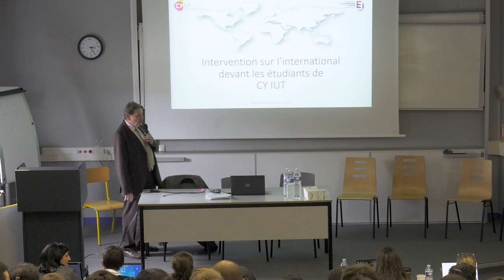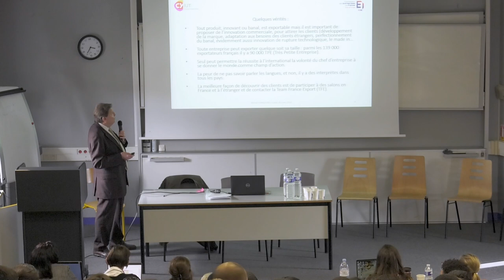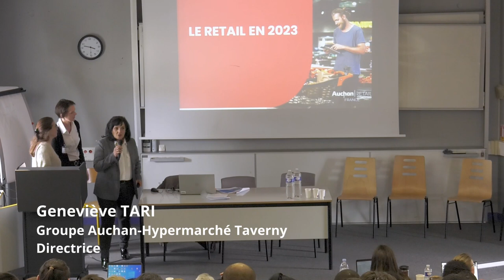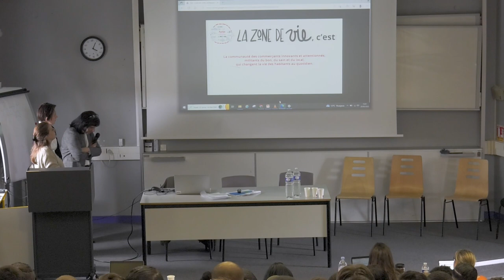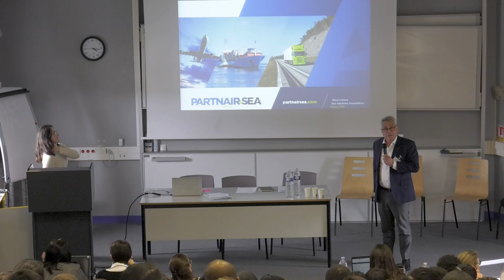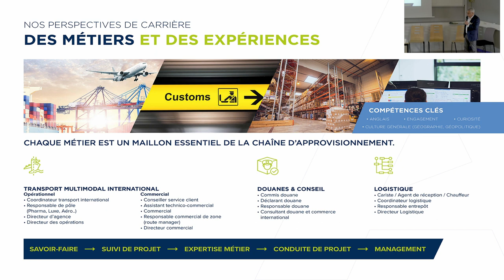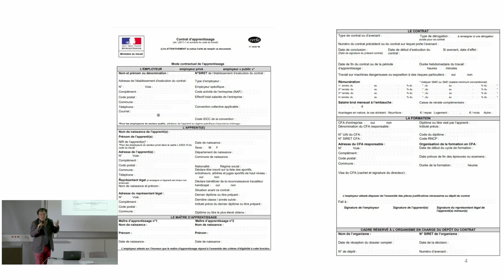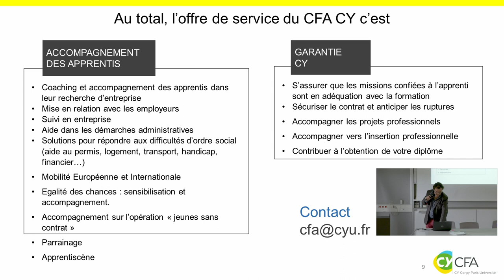Webinaire QLIO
Perspectives de carrière dans votre entreprise pour un bac+3 et avantages de faire de l'apprentissage